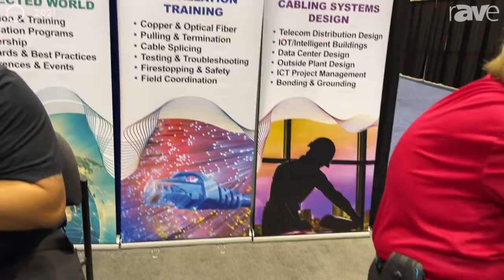InfoComm 2021: BICSI Explains Low-Voltage AV Installation and Design Training Services